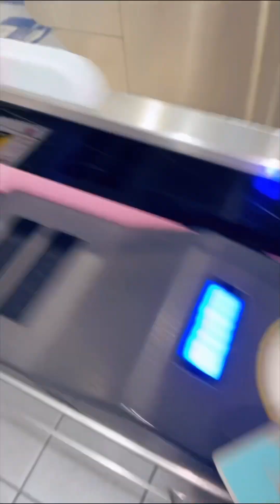Filipino Store in Osaka